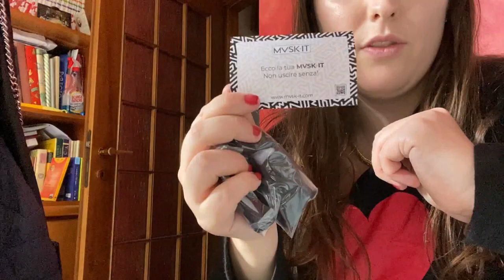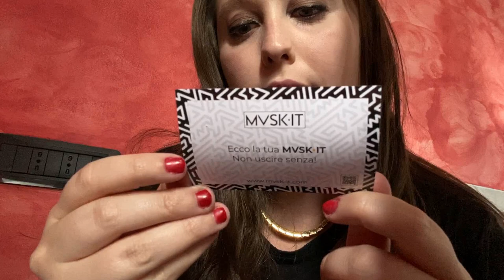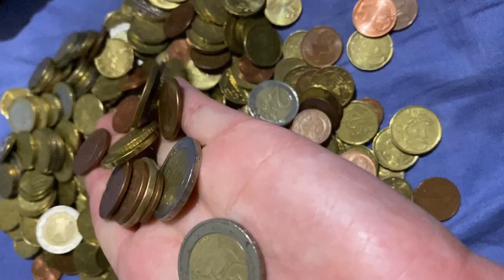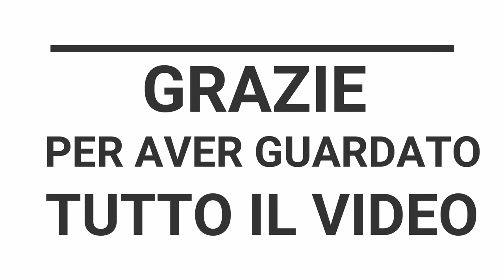SONO DIVENTATA RICCA🤑 , NUOVI ACQUISTI 🛍🛍 VLOG VENERDI 12 GIUGNO